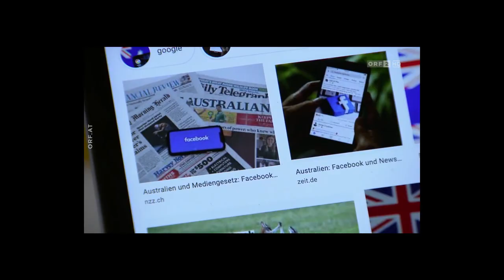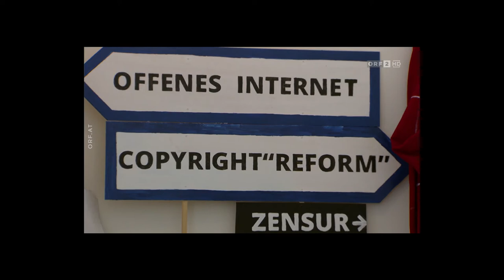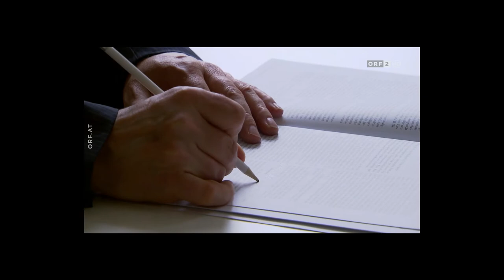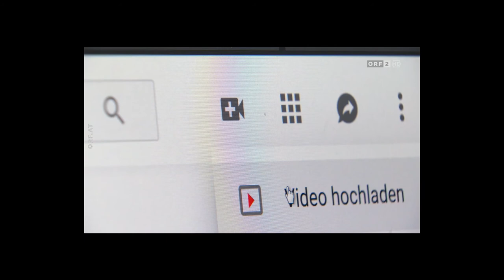Kulturmontag: Das Machtmonopol von Facebook, Google & Co - mit Thomas Lohninger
Die Sendung wurde am 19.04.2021 ausgestrahlt.